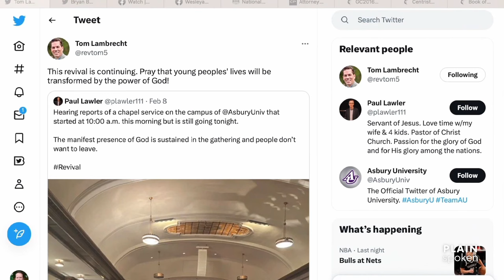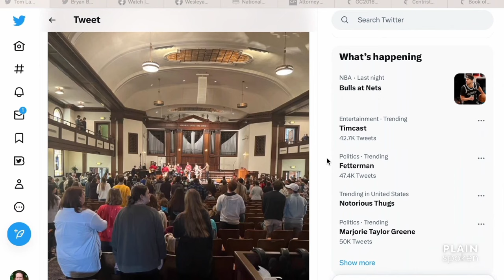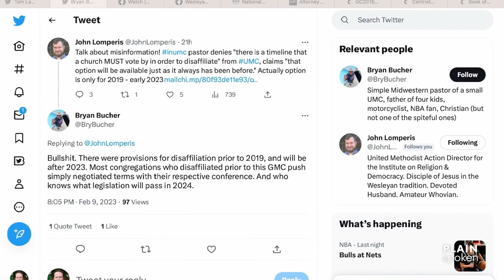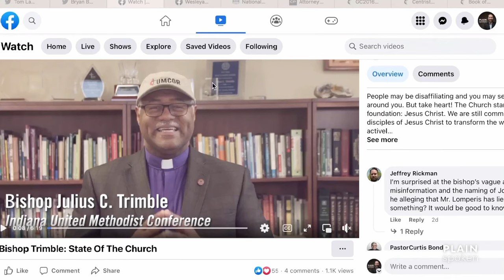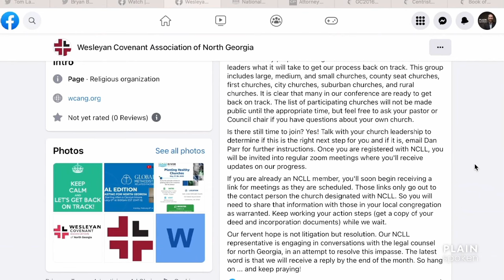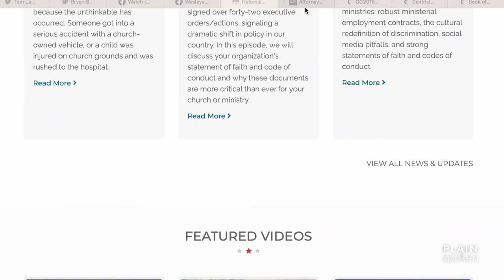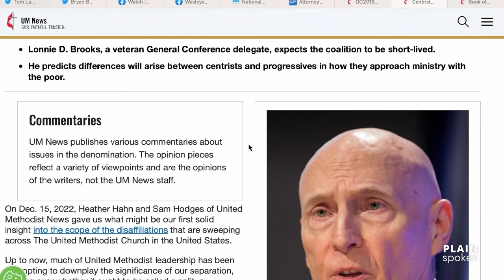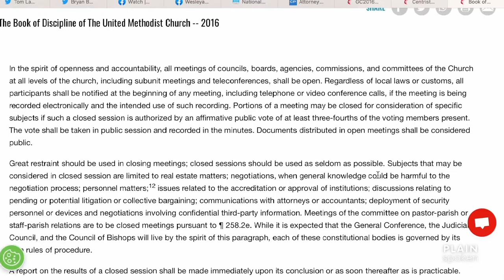PlainSpoken - Weekly News Update (Feb 10th, 2023)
In this episode, I cover:

0:00 - Intro
1:30 - Revival at Asbury College/Seminary
4:20 - John Lomperis in the Crosshairs
10:35 - North Georgia WCA Churches File Against Conference
12:55 - Synopsis on National Center for Life & Liberty (NCLL)
18:08 - Lonnie Brooks on the Impending Centrist vs Progressive Battle
22:05 - Open Meetings in the UMC
28:19 - The Hope of Transparency